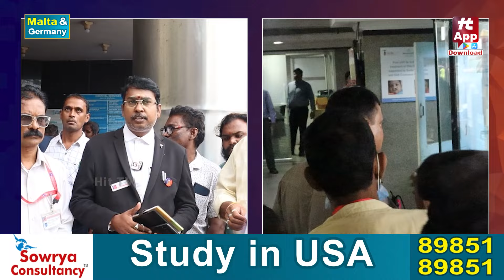Seven Hills Hospital లో ఆరోగ్య శ్రీ సేవలు బంద్.. | Vizag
Watch :Seven Hills Hospital లో  ఆరోగ్య శ్రీ సేవలు బంద్.. | Vizag  @HITTVOFFICIAL